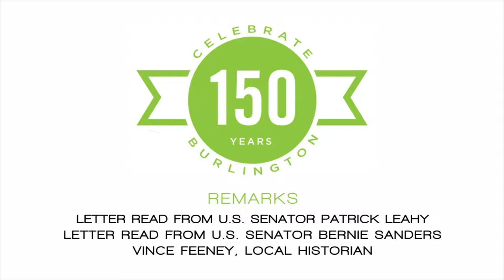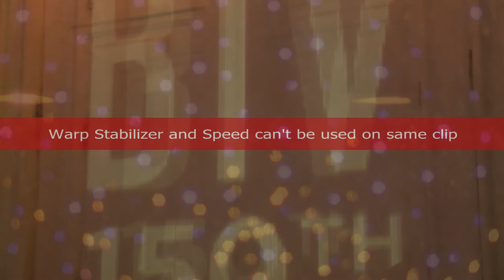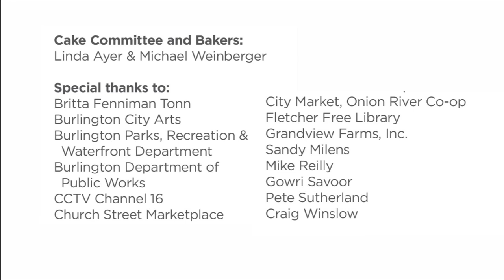Burlington's150th Anniversary Celebration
Community photograph by photographer Sandy Milens on the back steps of City Hall followed by the birthday celebration in City Hall’s Contois Auditorium. Burlington Police and Fire Department Color Guards will welcome guests and the Vermont Philharmonic Winds, made up of local music educators and other professional musicians, will perform several of John Philip Sousa’s Marches.

Speakers:
Ame Lambert, Chief Diversity Officer, Champlain College
Mayor Miro Weinberger
Congressman Peter Welch
Vince Feeney, Burlington historian
Chief Mike Schirling, Burlington Police Department
City Council President Joan Shannon
Group of Burlington youth will sing a newly-commissioned song written by Pete Sutherland
Followed by the lantern parade up Church Street with willow and tissue paper lanterns crafted by participants of workshops at Burlington City Arts in January led by artist Gowri Savoor and lighting installation by Craig Winslow on Burlington City Hall More information Joining the Mayor are: Deputy Police Chief Bruce Bovat, Joan Shannon, City Council President (W5), Doreen Kriaft, Executive Director of Burlington City Arts, and Amy Barcomb, Coordinator of Burlington's 150th Birthday Celebration.